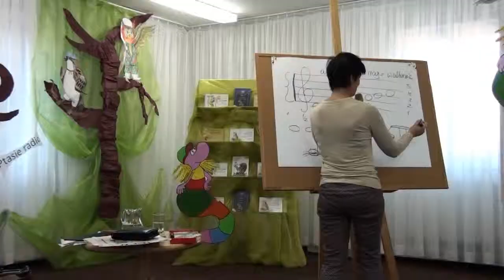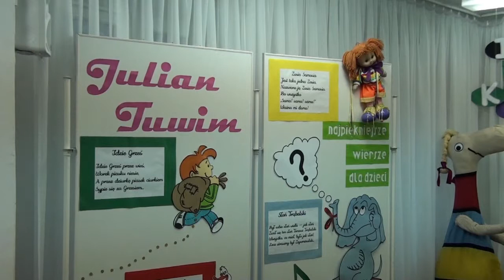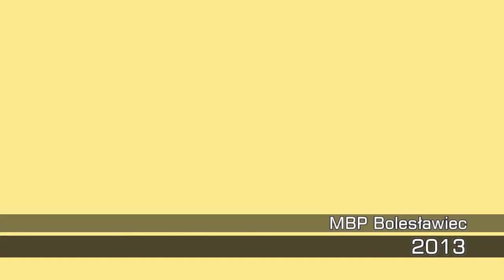Miejska Biblioteka Publiczna w Bolesławcu. Spotkanie autorskie - Izabella Klebańska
Pod hasłem "Muzyczna Lokomotywa" odbyły się warsztaty muzyczno - literackie dla dzieci. Zabawa połączona z przyswajaniem wiedzy o instrumentach muzycznych i recytacją wierszy Juliana Tuwima oraz własnych w wykonaniu autorki to czas spędzony przyjemnie i pożytecznie.

podkład muzyczny: Michael Nyman  Topology (na licencji CC)